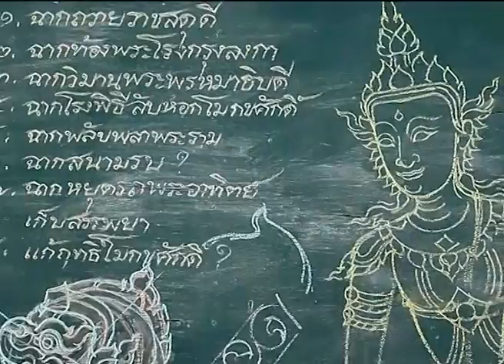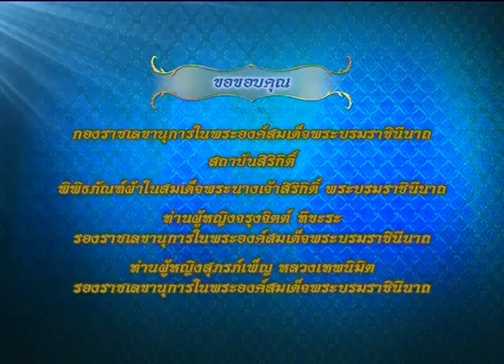สารคดีเฉลิมพระเกียรติฯ ตอนที่ ๑๗ นาฏศิลป์ไทย และศิลปการแสดงโขน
สารคดีเฉลิมพระเกียรติแด่ สมเด็จพระนางเจ้าสิริกิติ์ พระบรมราชินีนาถ
อัคราภิรักษศิลปิน ตอน นาฏศิลป์ไทย และศิลปการแสดงโขน